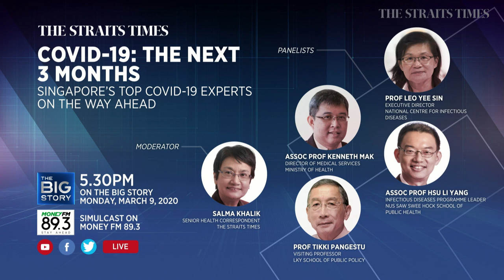Dubai ruler, Elizabeth Warren and Harvey Weinstein | Beyond Our Borders(06/03/2020) | THE BIG STORY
The Big Story shares the biggest headlines and trending news outside of Singapore in a new segment called Beyond Our Borders.

Today we talk about the Dubai ruler who was found to have threatened his ex-wife and abducted his daughters, Elizabeth Warren dropping out of the US presidential race, and Harvey Weinstein's transfer to Rikers island jail.